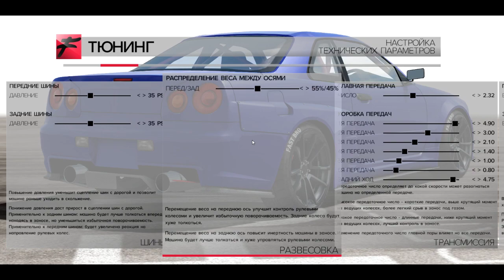FURIDASHI: Drift Cyber Sport - Купил Nissan Skyline R34 - Дрифт, Тюнинг, Покраска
FURIDASHI: Drift Cyber Sport - Купил Nissan Skyline R34 - Дрифт, Тюнинг, Покраска 15 слоев.

Поддержите меня на новые видосы и отличное настроение!!!
Спасибо всем кто меня смотрит. Удачи вам!
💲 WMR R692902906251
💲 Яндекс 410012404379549